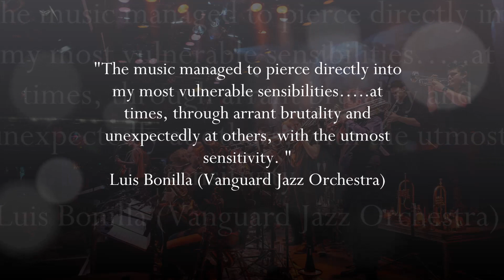The Big Base Band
Promo trailer for the debut album of The Big Base Band.
This is  a collaboration between the Austrian Indie Rock Band "The Base" and the "Jazzorchester Steiermark", a Big Band made up of some of Styrias´ best Jazz musicians led by Sigi Feigl.
Several songs of the Rock Trios´ repertoire have been rearranged for Big Band by some of Austria´s finest young arrangers to create exiciting and new music.
The album has been recorded live in May 2018 during two concerts and mixed @ by Fabio Schurischuster.
It will be released on November 22nd on Konkord.
The pictures used in this clip have been made during these concerts by Marija Kanizaj, Peter Purgar and Franz Leber